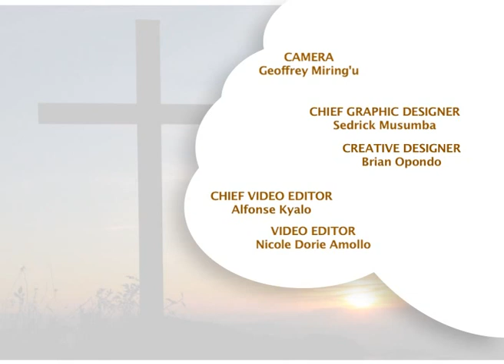Dominion over sickness and disease - COMMAND YOUR MORNING WITH PROPHET FRED AKAMA